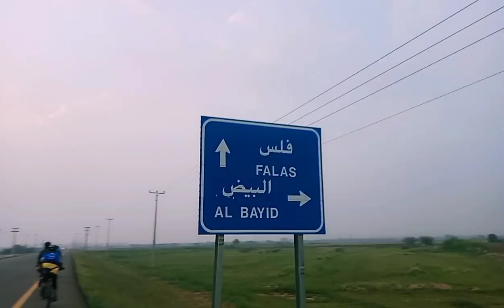mtb... morningride Al ardah damm KSA.111km.